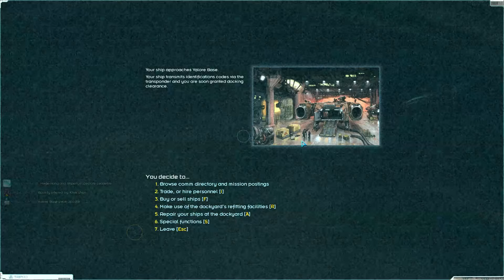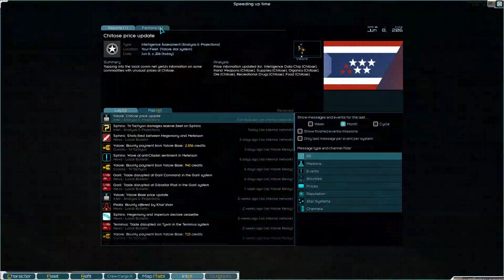Nemo Plays: Starsector 0.7.1a Modded #04 - Trying to join the fun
Another quick interim series. I'm busy the next few weeks, travelling and such, so I batch recorded a bunch of episodes with what updated mods I could find. Not really Season 8, just what I could come up with on a Sunday morning :p I hope it is enjoyable nonetheless!